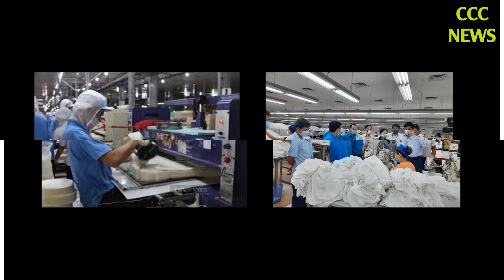🛑 TIN TỨC MỚI NHẤT TRƯA 22/4: Tin Tức Nóng Hôm Nay